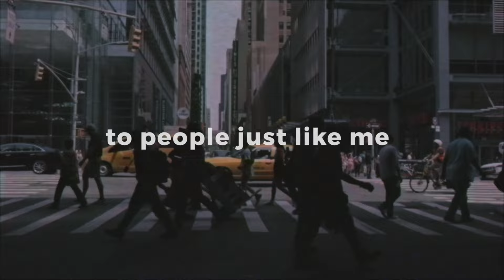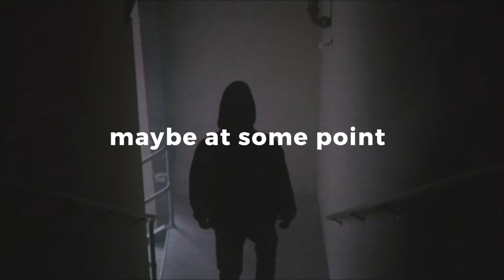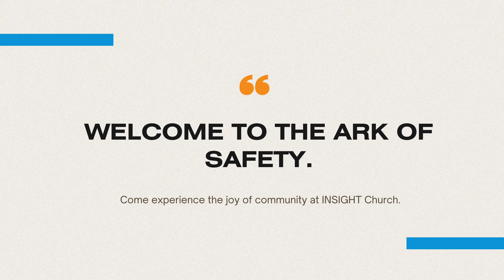PT 2 | LOVE CONQUERED for Me to Reign | LOVE CAME | James E. Ward Jr. | INSIGHT Church